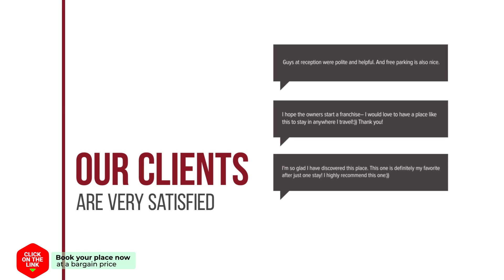Rinn Boutique House hotel review | Hotels in Chiang Mai | Thailand Hotels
Rinn Boutique House hotel video review. Hotels in Chiang Mai, asian 3 stars hotels.